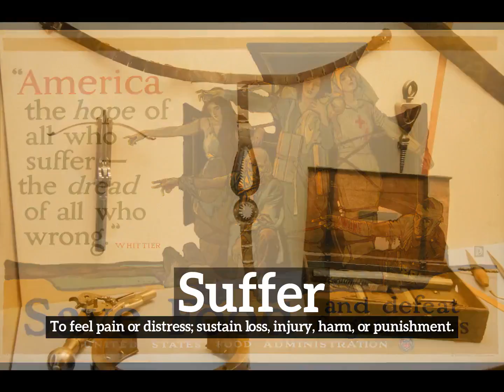What is Suffer? | How Does Suffer Look? | How to Say Suffer in English?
Learn how to pronounce suffer with Imago Spectrum.

Imago Spectrum allows you to easily memorize common English words and phrases by joining visual and auditory learning environments into a short video. Focus on the images and repeat suffer several times for best retention results.

In this video we are speaking the word, "suffer". Do take note of how suffer is spelled.
The definition of suffer is listed below the word in the video.
Suffer:  To feel pain or distress; sustain loss, injury, harm, or punishment.